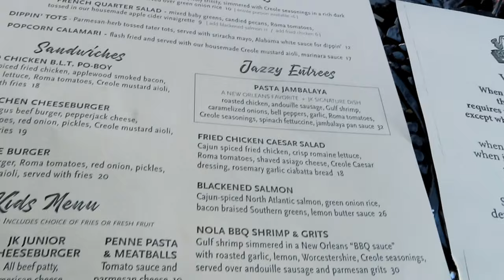Downtown Disney - Jazz Kitchen, Marceline's & California Adventure (March 8, 2021)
Spent a day with my daughter at Downtown Disney & California Adventure (Buena Vista Street)

** Disneyland & California Adventure is scheduled to open to California residents on April 30th with a 25% capacity via reservations.

- Parking $10.00 (No longer free)
- Shopped at Marceline's Confectionery
- Dined at The Jazz Kitchen: I had the Nola BBQ Shrimp & Grits ($30), Tecia had the Gumbo Ya-Ya ($13), and we shared the Beignets ($10). Everything was delicious!!! (5 Stars)
- Took a walk in California Adventure - Buena Vista Street. (Free entrance for a short time)

- NOTE: Security would not let me enter with my tripod (stick).  We had to walk all the way back to my car, but we did not have to wait in line to re-enter.

Overall, we had a great time!!!

NOTE: Comments are held for our review.  We appreciate and accept all positive comments.  Thanks.